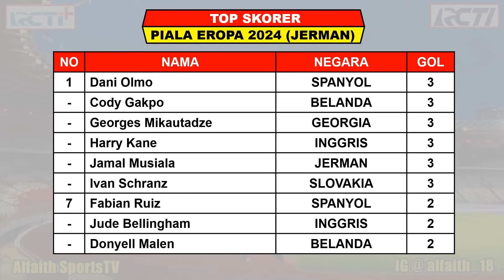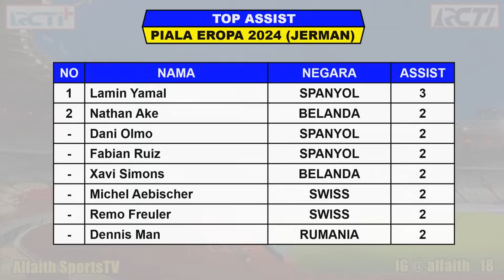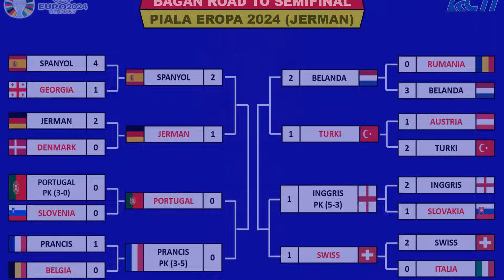JADWAL FINAL EURO 2024 LIVE RCTI - SPANYOL vs INGGRIS - HEAD TO HEAD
Hasil 4 Besar Piala Eropa
Jadwal Final Piala Eropa 2024
Hasil Semifinal Piala Eropa 2024
Jadwal Spanyol vs Inggris

Jadwal Pertandingan Piala Eropa Tahun 2024 Serta Daftar Top Skor, Top Assist Dan Head To Head

Jadwal Final Piala Eropa Senin 15 Juli 2024 Live RCTI / INEWS TV / MNCTV / VISION+
SPANYOL VS INGGRIS

Hasil Semifinal Piala Eropa Rabu 10 & 11 Juli 2024 Live RCTI / INEWS TV / MNCTV / VISION+
SPANYOL VS PRANCIS 2-1
INGGRIS VS BELANDA 1-2

Hasil 8 Besar Piala Eropa Jumat 5 - 7 Juli 2024 Live RCTI / INEWS TV / MNCTV / VISION+
SPANYOL VS JERMAN 2-1
INGGRIS VS SWISS 1-1 (5-3)
PORTUGAL VS PRANCIS 0-0 (3-5)
BELANDA VS TURKI 2-1

Hasil 16 Besar Piala Eropa Sabtu 29 Juni 2024 Live RCTI / INEWS TV / MNCTV / VISION+
SWISS VS ITALIA 2-0
JERMAN VS DENMARK 2-0
INGGRIS VS SLOVAKIA 2-1
SPANYOL VS GEORGIA 4-1
PRANCIS VS BELGIA 1-0
PORTUGAL VS SLOVENIA 0-0 PK 3-0
RUMANIA VS BELANDA 0-3
AUSTRIA VS TURKI 1-2

Hasil Pertandingan Ke 3 Piala Eropa 2024 Live RCTI / INEWS TV / MNCTV / VISION+
SWISS VS JERMAN 1-1
SKOTLANDIA VS HUNGARIA 0-1
KROASIA VS ITALIA 1-1
ALBANIA VS SPANYOL 0-1
BELANDA VS AUSTRIA 2-3
PRANCIS VS POLANDIA 1-1
INGGRIS VS SLOVENIA 0-0
DENMARK VS SERBIA 0-0
SLOVAKIA VS RUMANIA 1-1
UKRAINA VS BELGIA 0-0
CEKO VS TURKI 1-2
GEORGIA VS PORTUGAL 2-0

1. RCTI
2. INews TV
3. MANCTV
4. SOCCER CHANNEL
5. Apk Vision+

Track:
CENTER RING

UERO 2024
Jadwal Final Euro 2024
Hasil 4 Besar EURO 2024